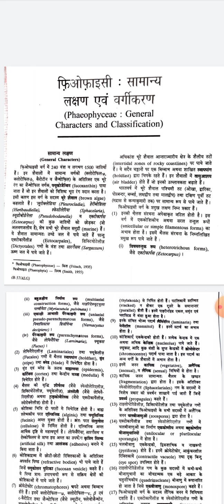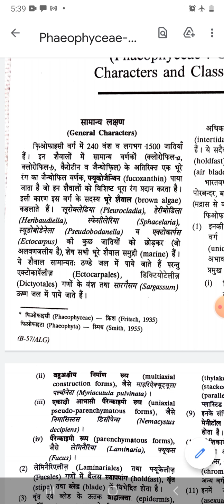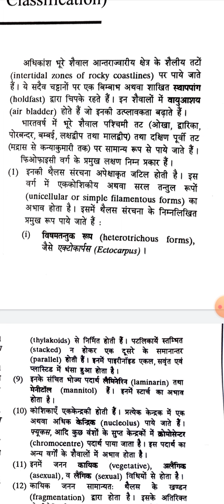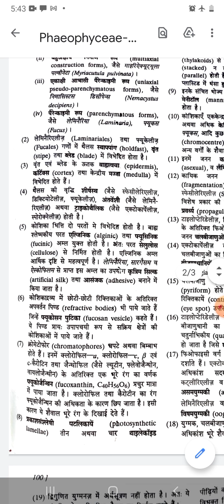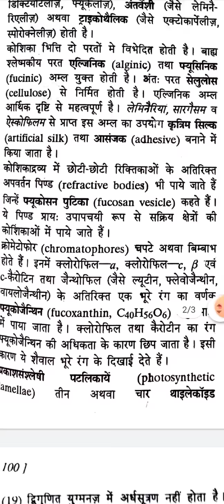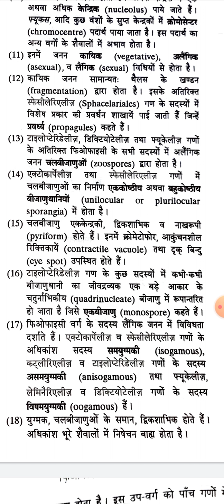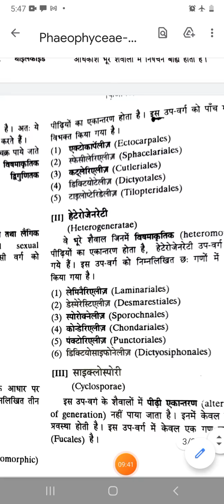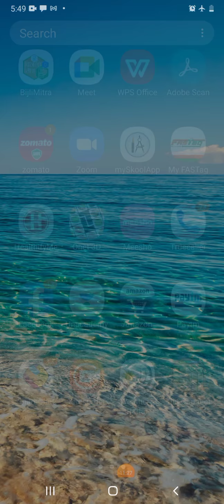B.Sc Part-I Paper-II